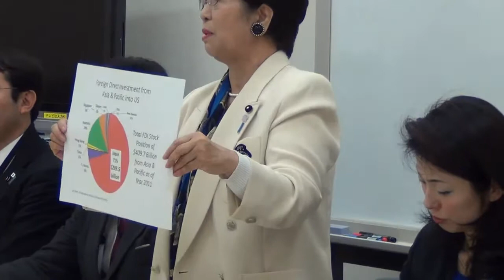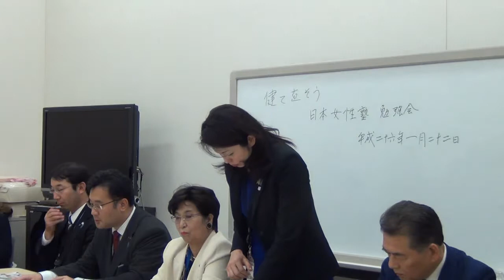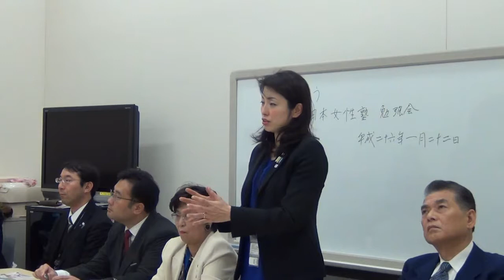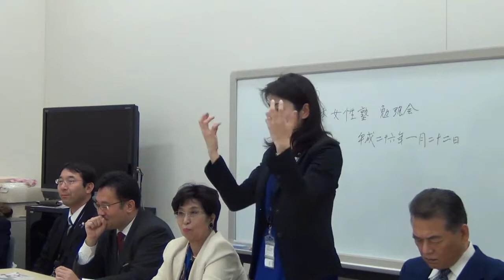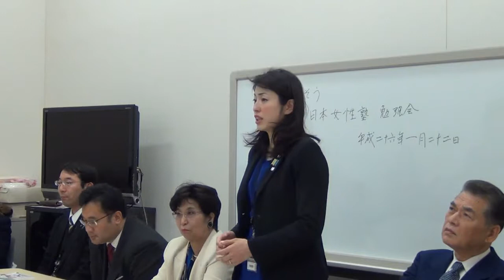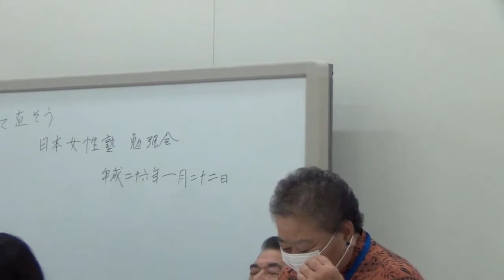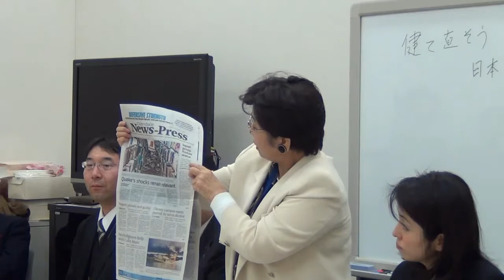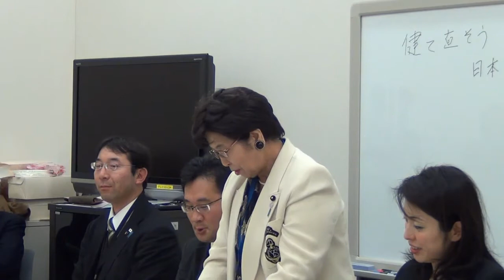H26.1.22 グレンデール市視察報告会 建 て直そう日本・女性塾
平成26年1月14日~18日、グレンデール市、ブエナパーク市視察の
地方議員による報告会の模様。

場所：参議院会館